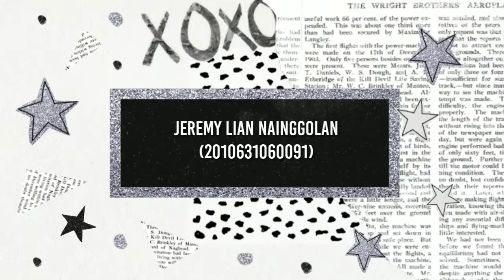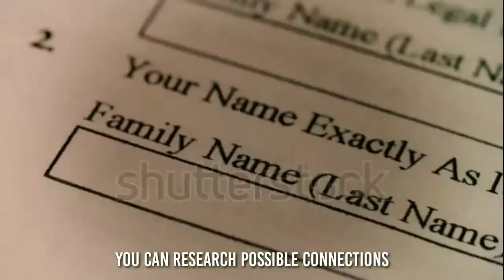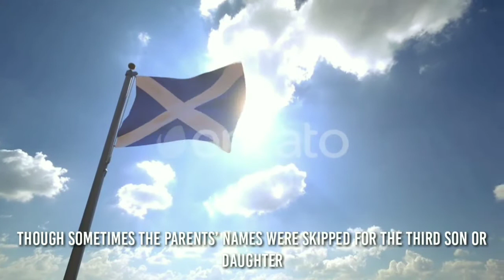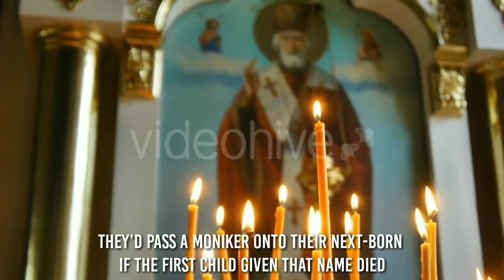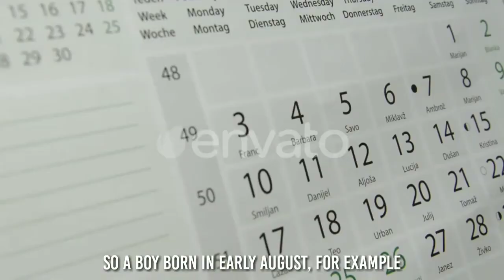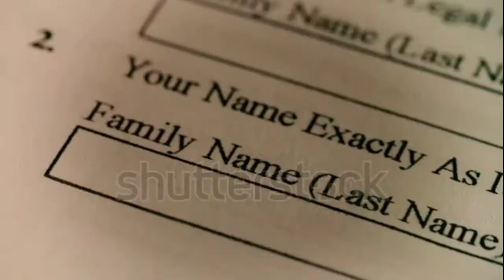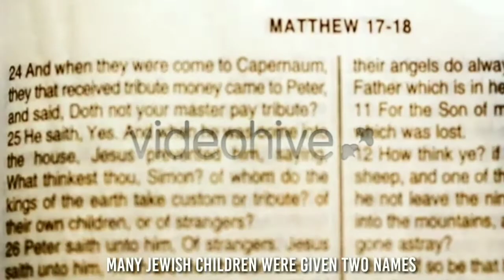NAMING TRADITIONS AROUND THE WORLD